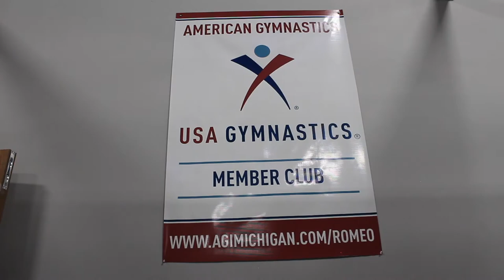American Gymnastics, Romeo - Mini Documentary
American Gymnastics is located in Romeo, MI. Thank you to the employees, students and parents for allowing me to film the company for a school project.
Edited, Filmed and Produced By: Kenna Higgins